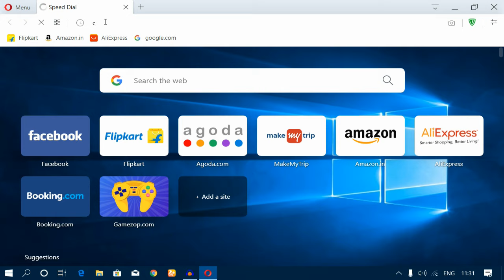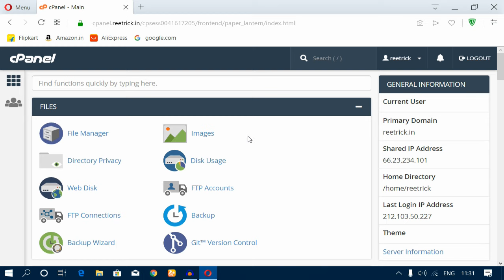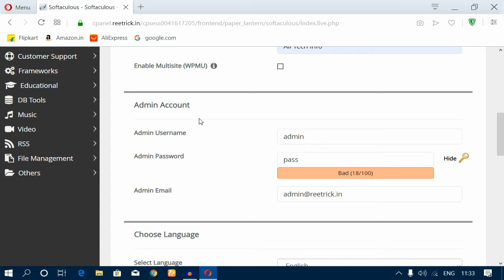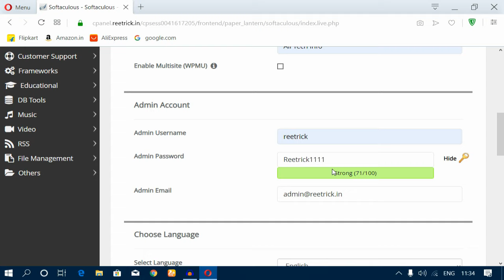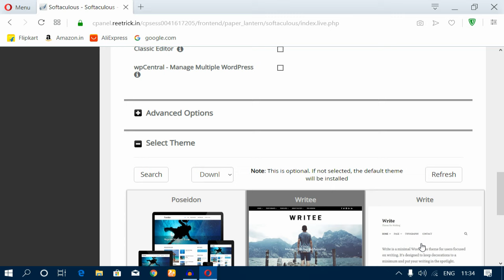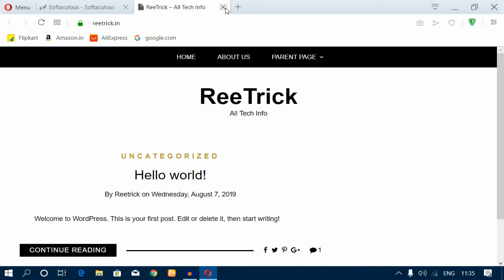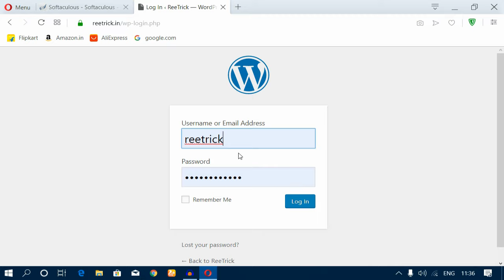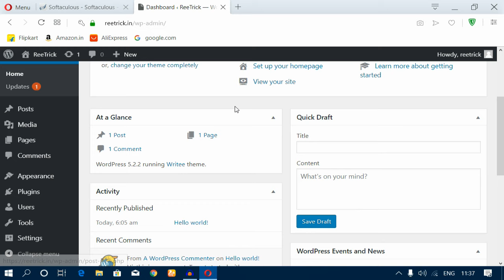WordPress Install Kaise Kare/How to Install Wordpress in Cpanel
WordPress Install Kaise Kare

hello friends aj is video me "WordPress Install Kaise" karte hain" iske bare me bata raha hu to bane rahe ap is video ke end tak uske bad ap bh yeh jarur kar payenge.

view this full video and Create Your Wordpress Website